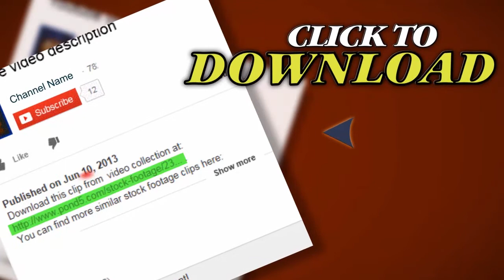Grain Film. Stock Footage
Thank you for visiting our page Grain Film. Stock Footage"